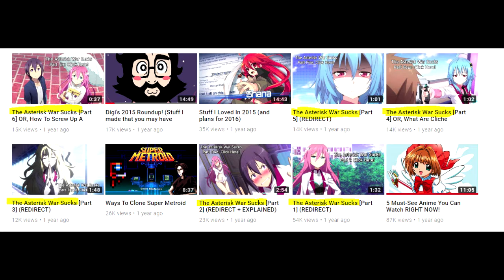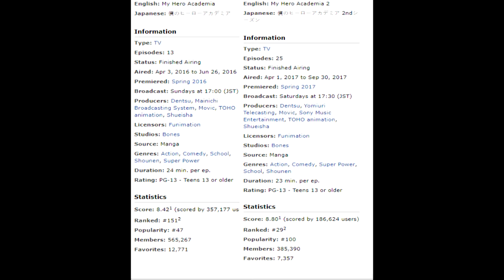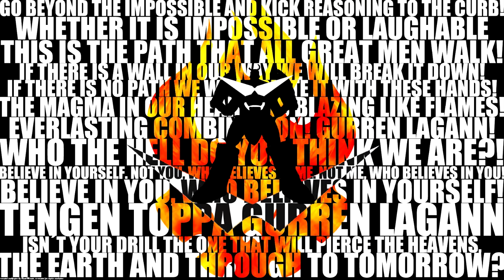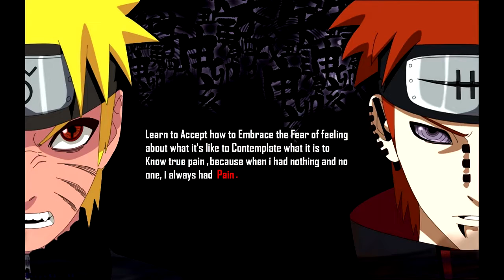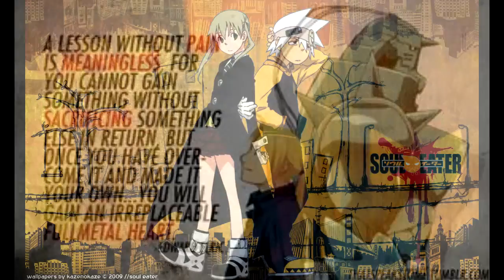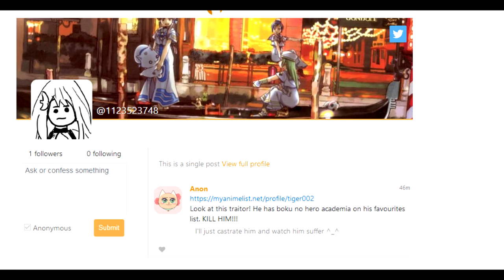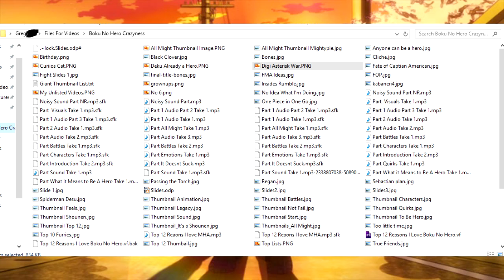Why I Love Boku No Hero Part 1/12 - It's a Shounen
So are you ready to hear me fanboy about Boku No Hero for a long time? This is going to be fun...

Thank you to my sister for helping with the editing and doing the old man voice. Maybe one of these days she'll post her own videos: